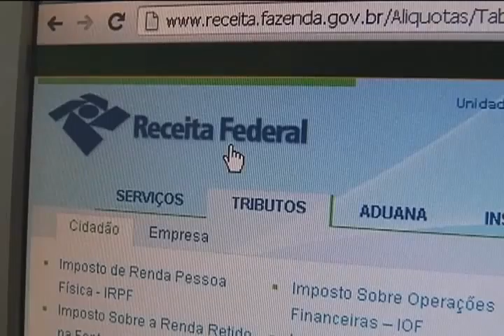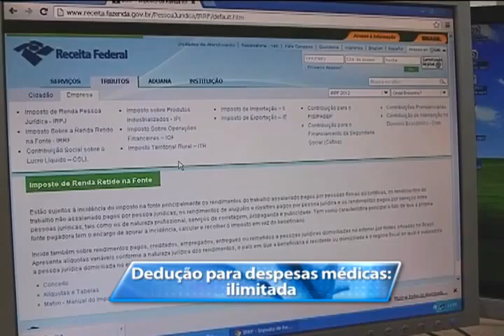Tubarão - Declaração novas regras Imposto de Renda